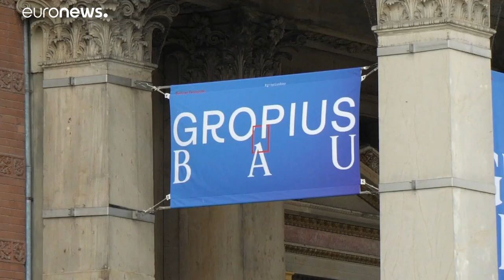L'art sous toutes ses formes, pour une meilleure planète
L'exposition "Down to Earth" au Gropius-Bau de Berlin expose des oeuvres qui parlent d'une planète durable : comment repenser notre rapport au monde à travers l'art ?